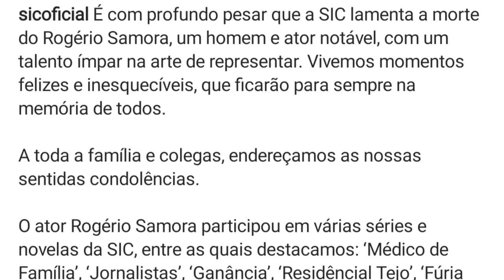SIC reage à morte de Rogério Samora!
Nos últimos anos, o ator tem participado em várias produções da SIC, como "Nazaré", "Golpe de Sorte", "Amor Maior", "Poderosas", "Mar Salgado" ou "Sol de Inverno".
Nascido em Lisboa a 28 de outubro de 1958, Rogério Samora estudou teatro no Conservatório Nacional, no final da década de 1970, e estreou-se profissionalmente na Casa da Comédia, com a peça "A Paixão". A sua interpretação valeu-lhe o Prémio de Ator Revelação em 1981.
O ator tem uma longa carreira no cinema em filmes de Manoel de Oliveira ("Os Canibais" e "Party"), de Fernando Lopes ("Matar Saudades", "O Delfim", "98 Octanas" e "Os Sorrisos do Destino"), de Luís Filipe Rocha ("Sinais de Fogo"), João Mário Grilo ("Longe da Vista"), de António Pedro Vasconcelos ("Os Imortais"), de João Botelho ("O Fatalista" e "A Corte do Norte") ou de José Fonseca e Costa ("Viúva Rica, Solteira Não Fica"), entre outros.
Antes de se mudar para a estação de Carnaxide, Rogério Samora protagonizou várias novelas e série da TVI, como "Destino Imortal", "Flor do Mar", "Equador", "Casos da Vida" e "Fascínios".
Na televisão, o ator fez parte ainda do elenco de "Jura" (SIC), "O Jogo" (SIC), "Super Pai" (TVI), "Médico de Família" (SIC), "A Mulher do Senhor Ministro" (RTP1) ou de "Os Melhores Anos" (RTP1). "Vila Faia", em 1982, marcou a estreia de Rogério Samora no pequeno ecrã.
Atualmente o ator estava a gravar a segunda temporada de 'Amor Amor' quando se sente mal. 5 meses depois, a 15 de Dezembro de 2021 acaba por falecer.